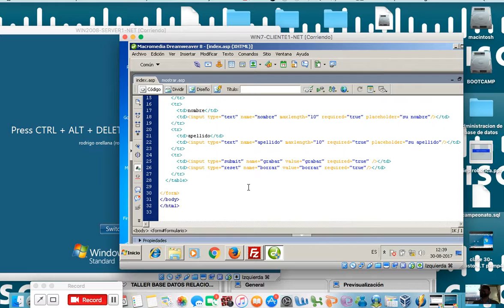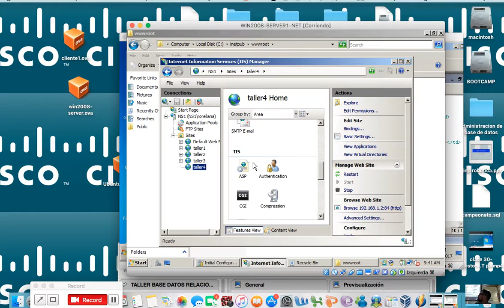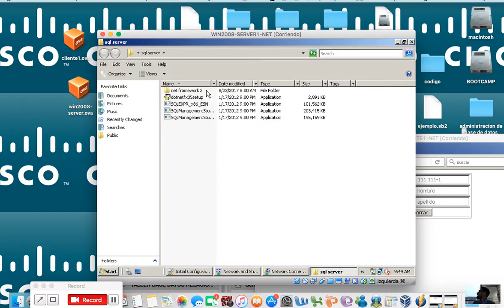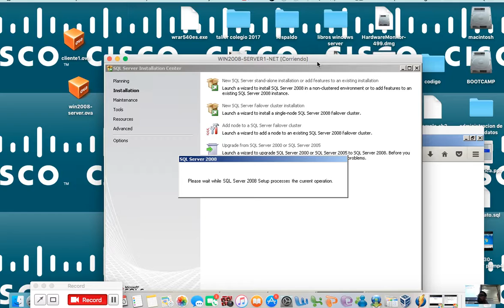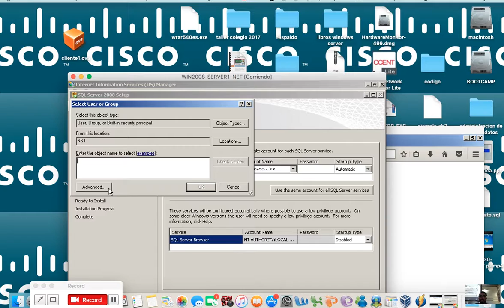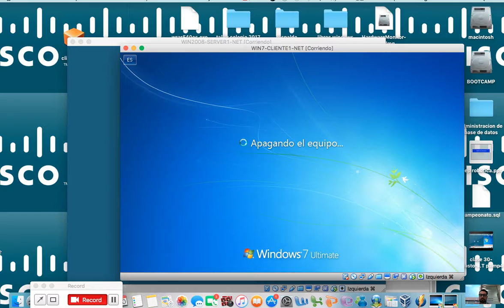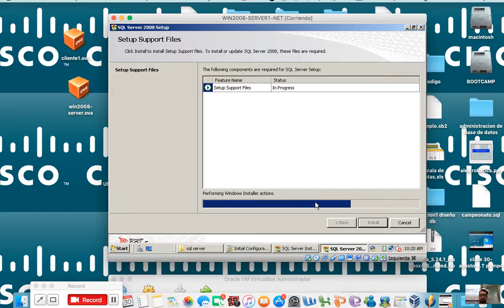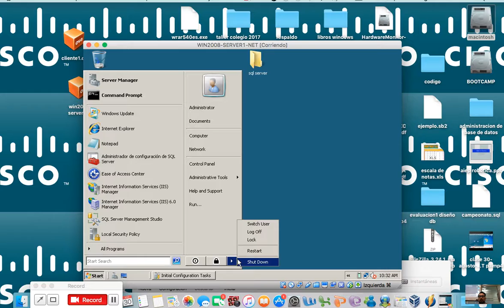clase 30 agosto 2017 taller internet NET p2